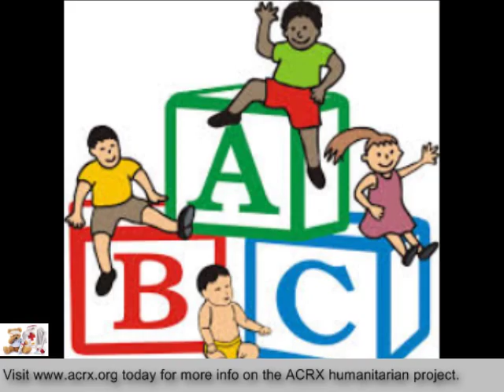Discount Cards Donated to 54 Freedom Way Inc by Charles Myrick Of American Consultants RX